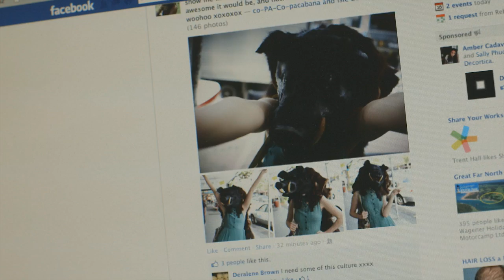Black River Drive - Hold The Line OFFICIAL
Black River Drive's brand new single Hold The Line.

Music
Producer: Andrew Buckton
Mix engineer: Zorran Mendonsa

Director: Garth Badger
Producer: Hazel Gibson
Editor: Garth Badger
DOP: Garth Badger